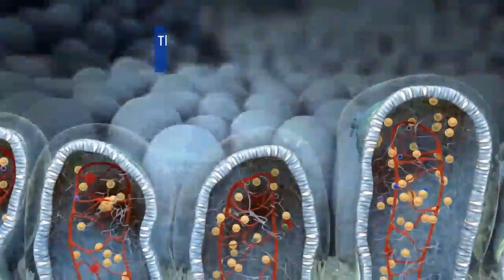Why You Need FCR's Comprehensive Colon Cleanse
Discover the key to optimal digestive health with Dr. Omar Amin's Freedom Cleanse Restore (FCR) formula. This high-quality herbal solution was carefully researched and selected to unlock the secret to a healthy and balanced digestive system.

This video delves into the importance of a good colon cleanse and how FCR promotes healthy GI tract function by supporting optimal digestion, absorption, and elimination.

Originally offered only to doctors, FCR is now available direct to patients without a prescription. Whether you're feeling sluggish, experiencing temporary digestive difficulties, or have recently vacationed out of the country, FCR's power-packed formula will rejuvenate your digestive health, which is essential for feeling more energized and balanced.

The FCR program includes three formulas to be taken together, each with a different function. When taken together, these formulas have a pronounced synergistic effect that far surpasses any total cleanse on the market.

For more information or to purchase our Freedom Cleanse Restore product, visit our